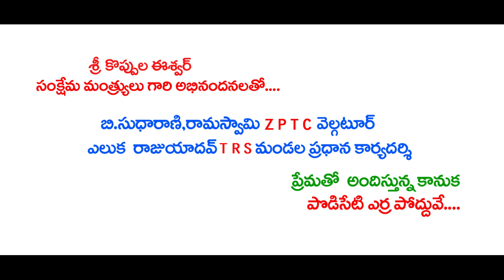Ponugoti Srinivas Rao(psr) special song 2019